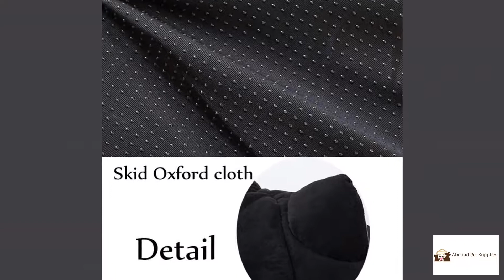Adorable Novelty Cat Shaped Beds to Delight Your Feline Friend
Funny Cat Bed

Bring a smile to your pet’s face with these novel Cat Shaped Beds—the perfect combination of comfort and style for your furry friend! These cozy shaped cat beds feature an enclosed design that’s ideal for cats who love to burrow and feel secure while resting.

Crafted from superfine fiber material and filled with high-quality PP cotton, these beds offer superior softness and comfort. The waterproof bottom ensures your pet stays warm and dry, making it perfect for any surface in your home. Plus, the machine washable design makes cleaning a breeze, so you can keep your pet’s bed fresh and cozy with minimal effort.

Whether you’re looking for a cute and functional cat bed or a stylish addition to your pet furniture collection, these Cat Shaped Beds are sure to delight both you and your feline companion. Give your cat the gift of comfort today! 🐾